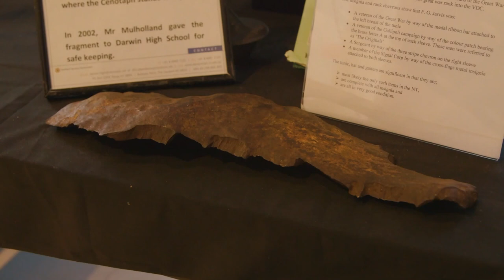AAR - Bombing of Darwin, ep22 2020